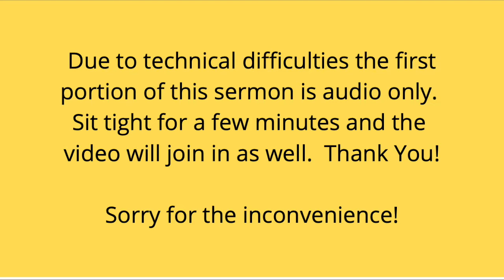Psalm 119:33-40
Praying Your Way To Delighting In God's Word